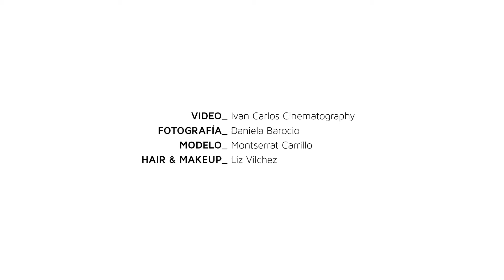Pashá Mty / Edición No.15 / "Paralelos"